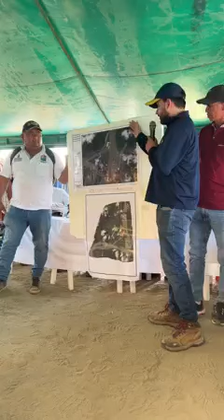El gobernador de Sucre, Héctor Olimpo, su homólogo de Bolívar, Vicente Antonio y cordoba